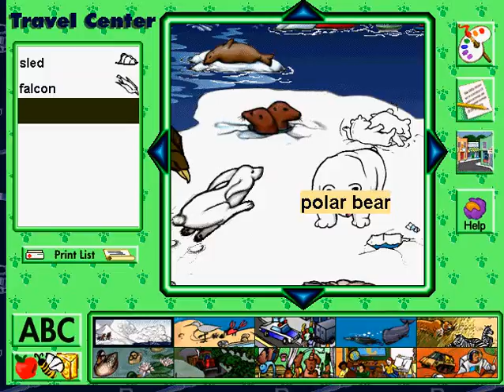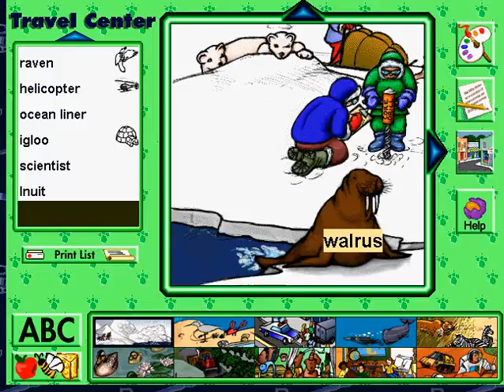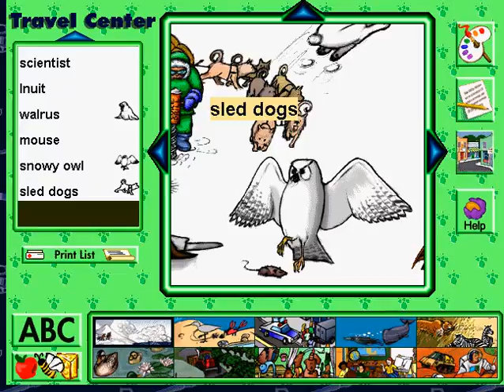Travel center PAINT WRITE AND PLAY (Центр путешествий )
Come and explore Antarctica with Hedgie and learn new some words!

Отправляйтесь с Хэджи изучать Антарктиуку и выучите новые слова!